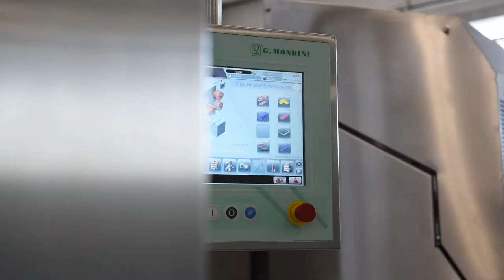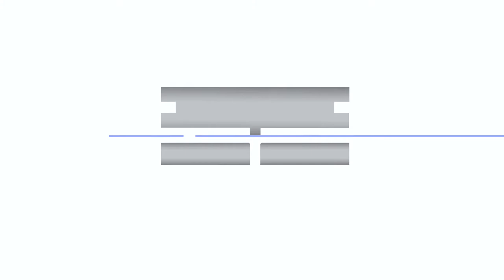G.Mondini PLATFORMER® PLUS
The new PLATFORMER® PLUS technology revolutionizes the tray forming concept with exceptional quality.